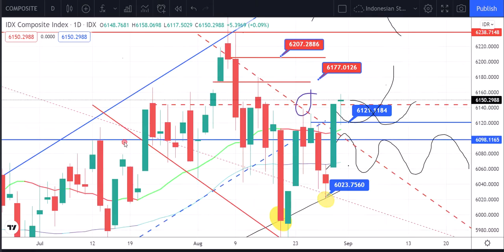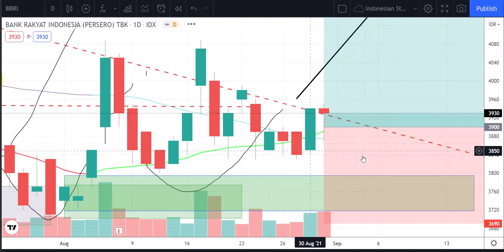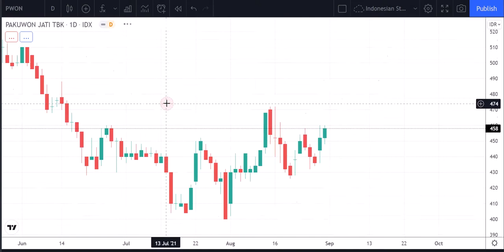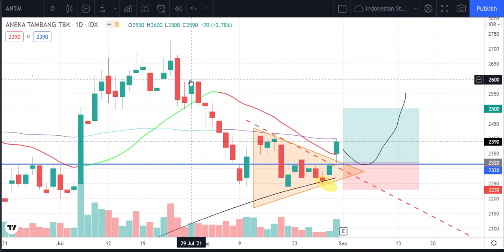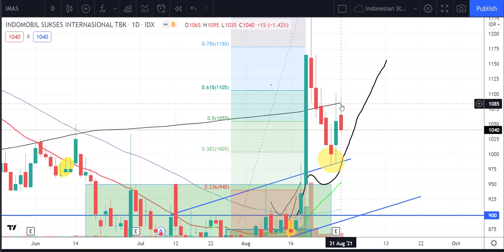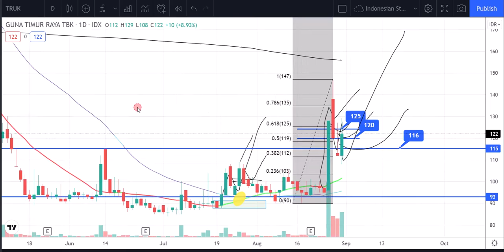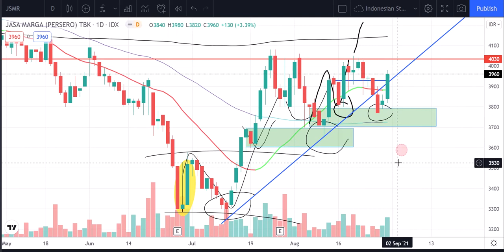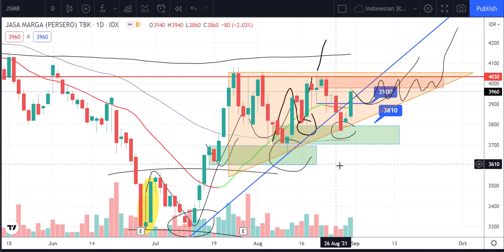Radar saham 01 09 2021| ANTM, IMAS, INKP, TRUK, BNGA, BHIT, JSMR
Berikut adalah saham-saham yang menurut pandangan saya memiliki probabilitas cukup tinggi baik untuk DAY trade atau SWING trade.

Video ini bukan merupakan ajakan atau paksaan untuk Beli / jual suatu saham / market, melainkan sebuah panduan dan pandangan bagi Anda. Semoga dapat menjadi referensi bagi Trading Anda.

Untuk berdiskusi setiap hari untuk saham2 live dan pilihan, silahkan join di chanel Curious Trader's Lounge di telegram :

Grup ini merupakan grup diskusi dan analisa trading : Saham Indonesia, Saham Amerika, Index Saham maupun Forex.

Grup ini bertujuan sebagai sarana diskusi, belajar bersama, analisa bersama untuk kemajuan & kesuksesan bersama dalam Trading & Investing.

Terima kasih,

Fendy